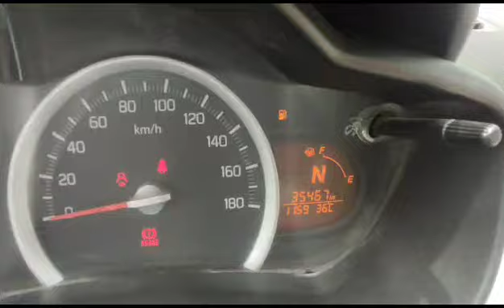MARUTI Celerio ZXI 2019